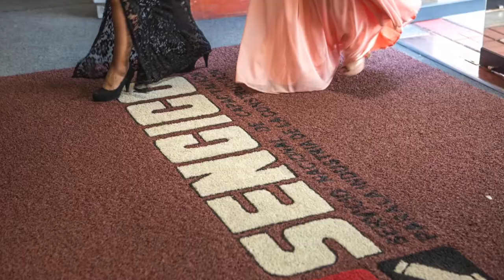Ceremonia de Titulación de la Carrera de Diseño de Interiores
Compartimos con ustedes lo que fue la "Ceremonia de Titulación de la Carrera de Diseño de Interiores." SomosSencico 👷